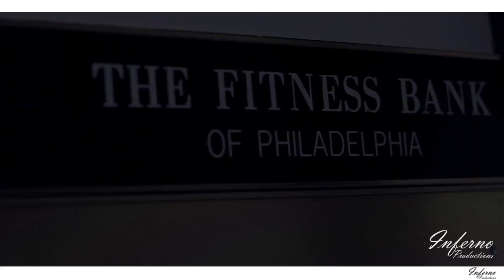Neef Buck feat. Pooda Brown - Back & Forth [Official Video]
Follow. Neef Buck